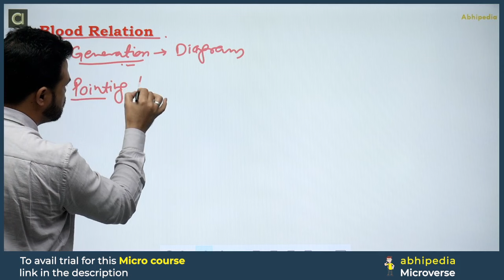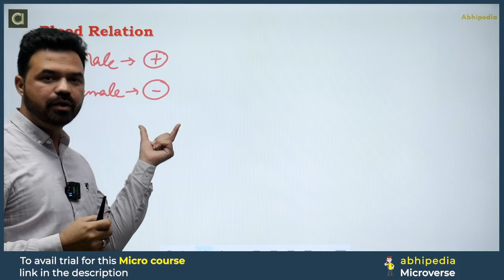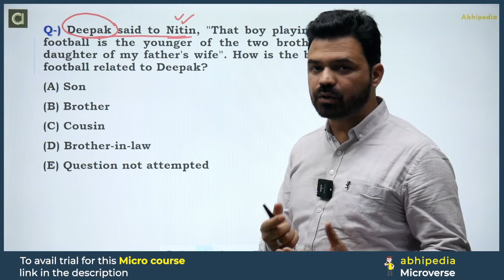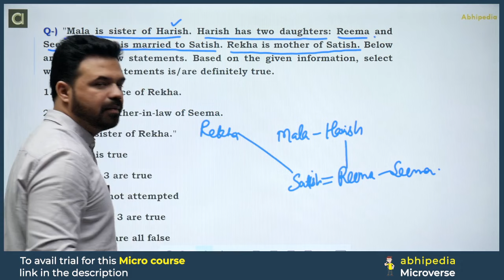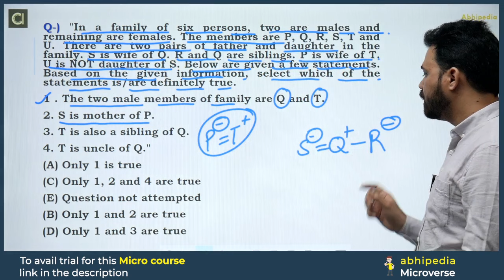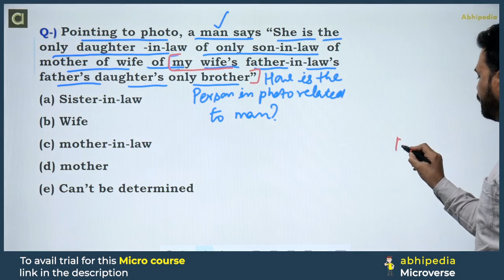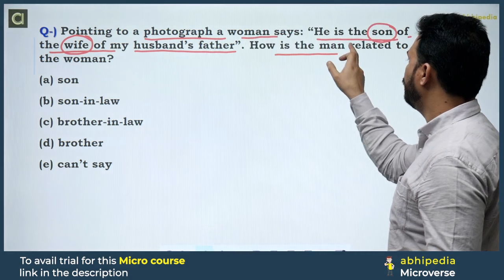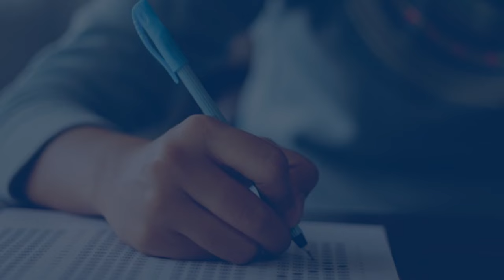HCS Prelims 2024 MCQ Based Revision Course | Blood Relation | Session-6 | By abhimanu IAS